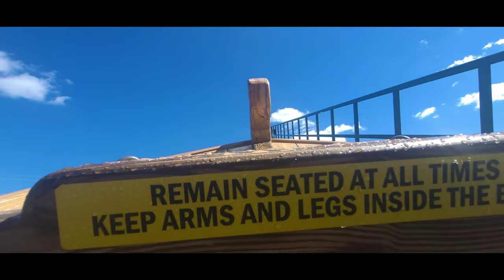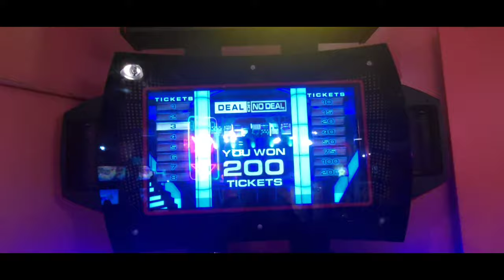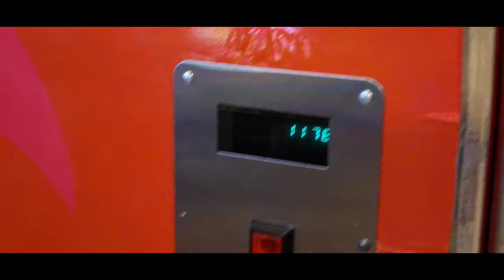2023 vlog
YOOOOOO ITS OUT!!
hope yalls like it! Mix of trips, visits, and content with friends!

Additional Music & Footage that I do not own within this video